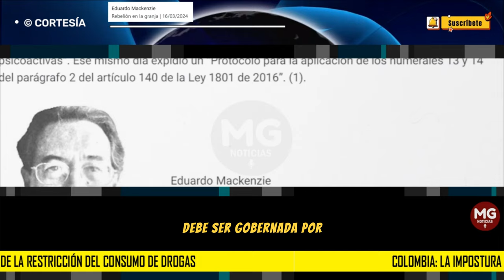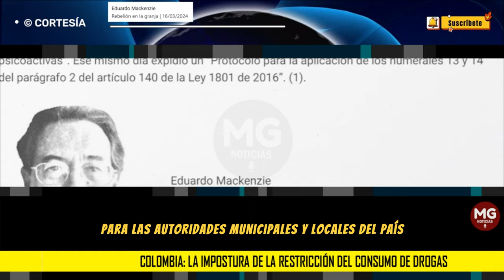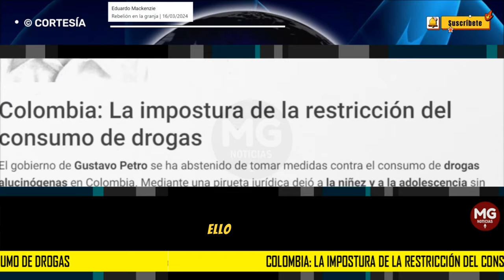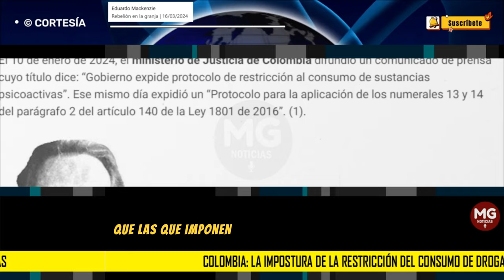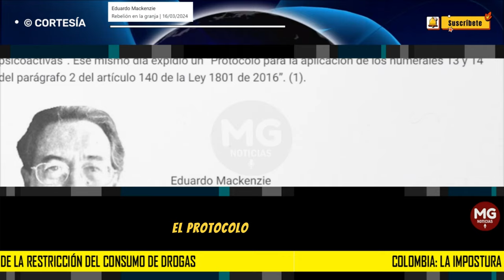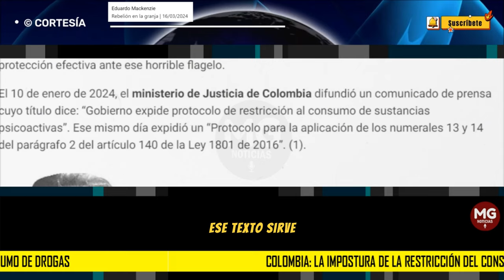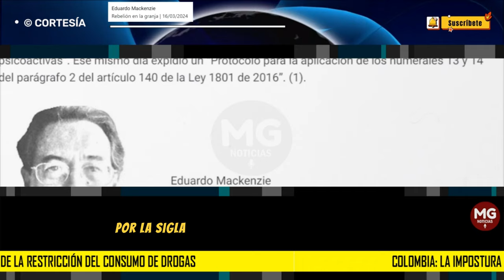PETRO Y EL NARCO... 🔴 Columna Eduardo Mackenzie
El gobierno de Gustavo Petro se ha abstenido de tomar medidas contra el consumo de drogas alucinógenas en Colombia. Mediante una pirueta jurídica dejó a la niñez y a la adolescencia sin protección efectiva ante ese horrible flagelo.